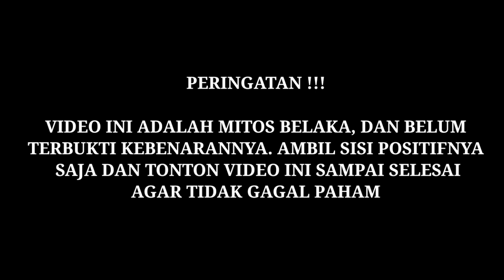Waspada Jika Kucing Mati di Rumah Kita, 5 Hal ini Mungkin Saja Terjadi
Setiap makhluk yang hidup di dunia cepat atau lambat pasti akan menemui ajalnya dan kembali ke pangkuan Yang Maha Kuasa.

Nah, sama seperti hewan pada umumnya, disadari atau tidak ketika sedang sekarat, kucing akan menunjukkan beberapa tanda bahwa akhir hidup mereka semakin dekat.

Nah, bagi kebanyakan orang kucing mungkin hanyalah sekadar hewan peliharaan yang lucu dan menggemaskan.